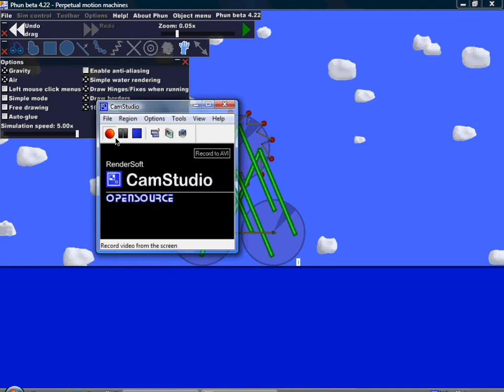Phun With Perpetual Motion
There are no motors in this machine but on a level plane, from a position of rest it will very slowly pick up speed and it tops out close to 4 m/s. Air and friction are on default settings.